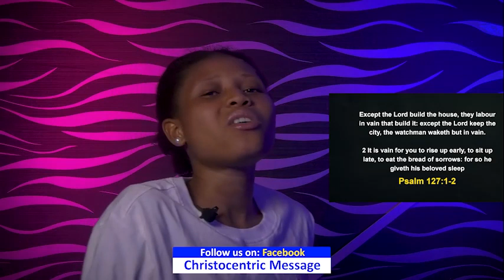SUNDAY SECRETS, 4TH DECEMBER 2022 - APOSTLE JOSHUA SELMAN | Koinonia Global